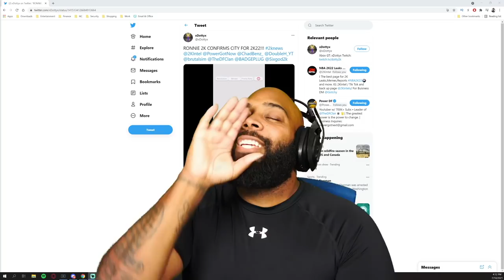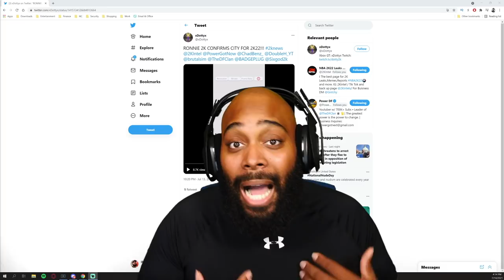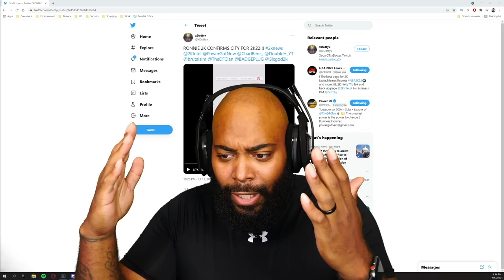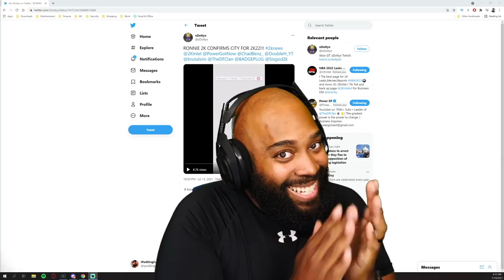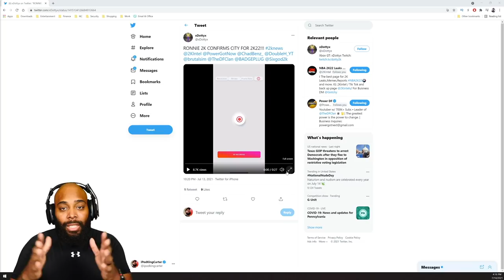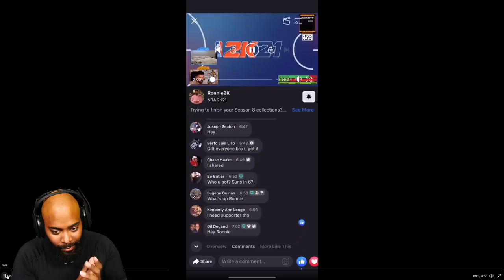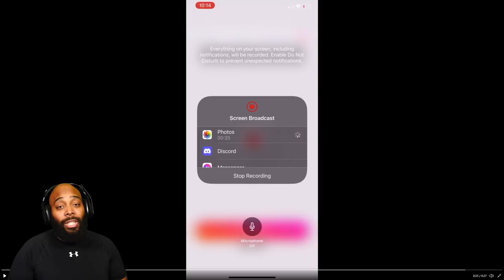NBA 2K22 NEWS: RONNIE2K CONFIRMS THE CITY IS RETURNING TO PS5 AND XBOX SERIES X FOR NEXT GEN!